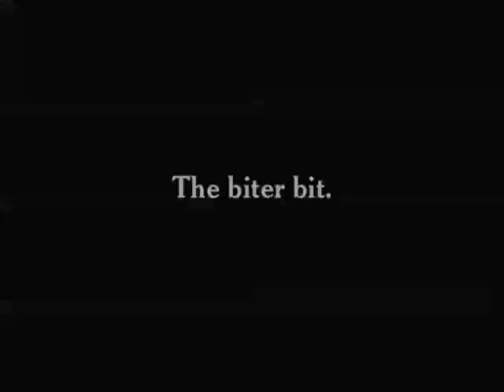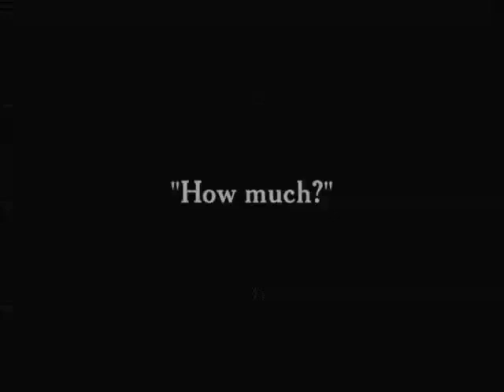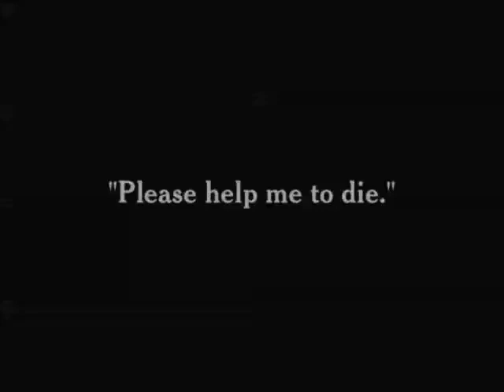Charlie Chaplin In the Park 1915